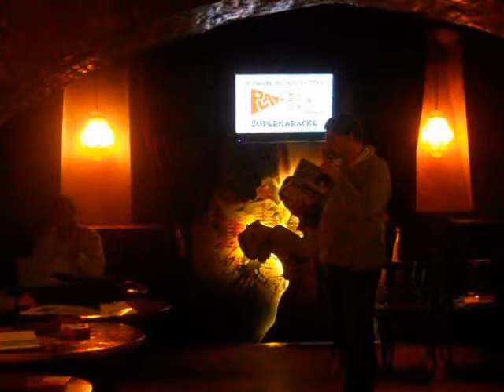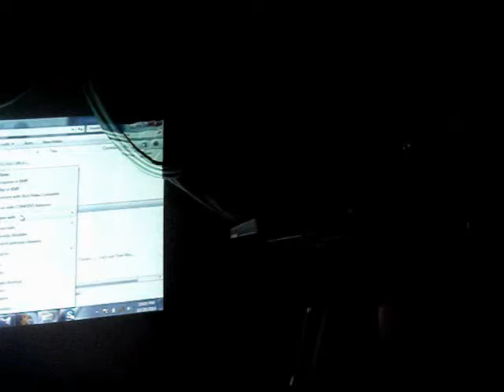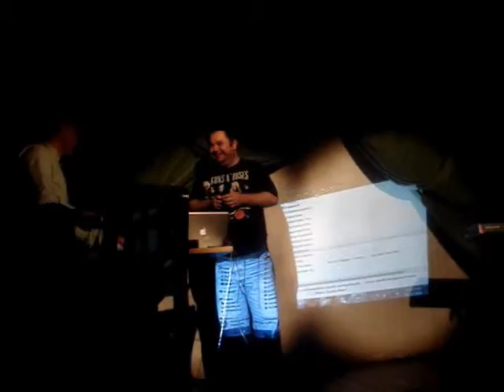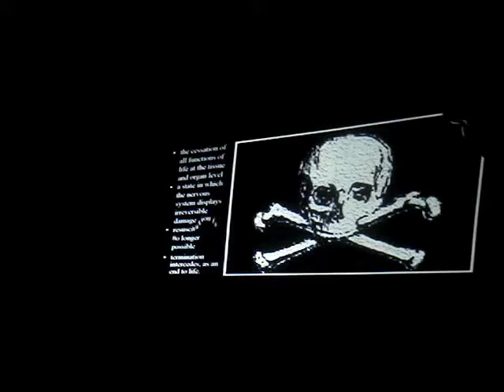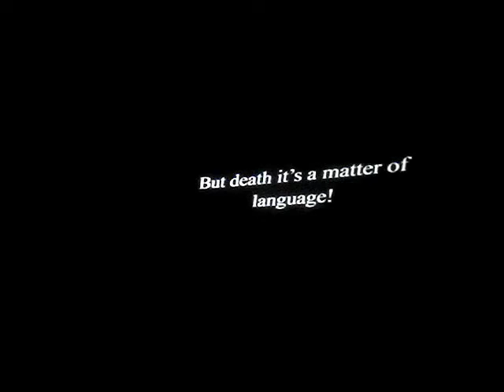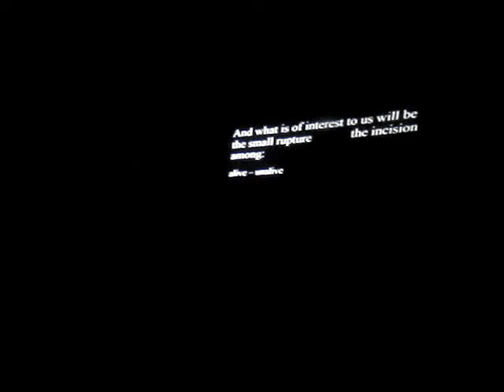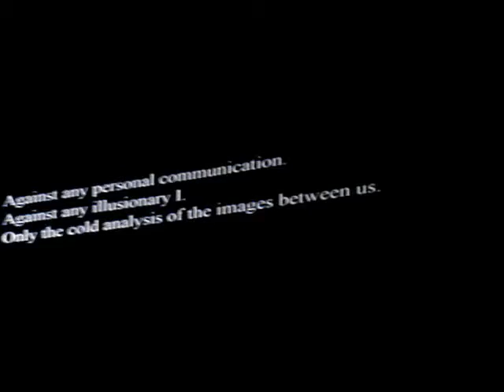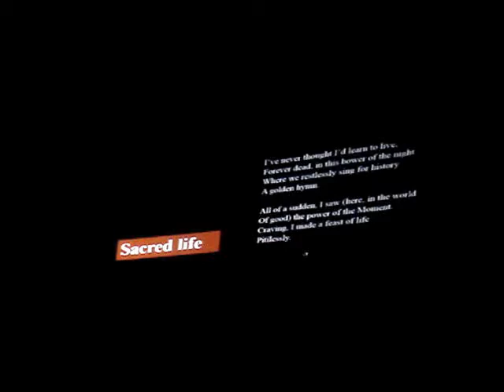Slam Poetry la Craiova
Festivalului Internațional de Sound & Slam Poetry
Casa de Cultură „Traian Demetrescu” din Craiova, în parteneriat cu Filiala de Traduceri Literare – București a „Uniunii Scriitorilor din România”
16-19 oct 2014
Katarzyna Bazarnik și Zenon Fajfer (Polonia), Angyal Gyula (Ungaria), Tobias Kunze (Germania), Claudio Pozzani (Italia), Claus Ankersen (Danemarca), Philip Meersman (Belgia) și Peter Waugh (Marea Britanie / Austria).
Muzicianul Michael Fischer (Austria)
Iulia Militaru, Anca Bucur, Felix Nicolau, Peter Sragher